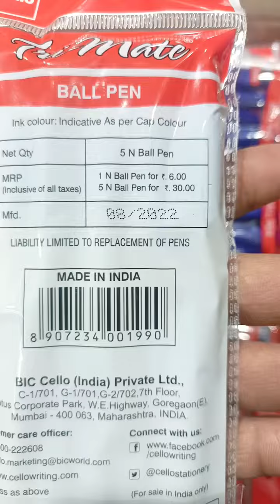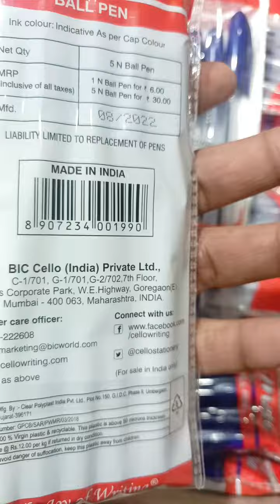cello ball pen wholesaler